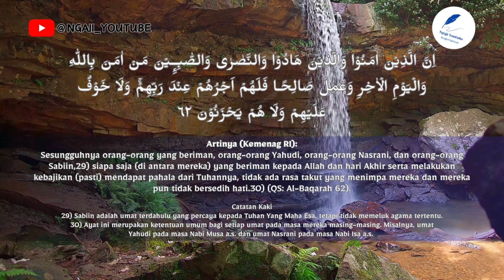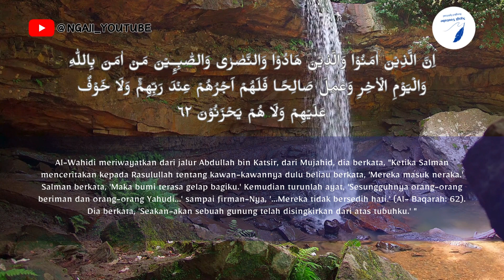Salman al-Farisi | Latar Belakang Turunnya Ayat ke-62 Surat Al-Baqarah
Diambil dari kitab "Lubabun Nuqul Fi Asbabin Nuzul" Karya Imam Jalaluddin Abdurrahman As-Suyuthi

Diturunkan berkenaan dengan kawan-kawan Salman al-Farisi

Alhamdulillah jika sudah mengerti, jika belum, tonton terus sampai mengerti :-D